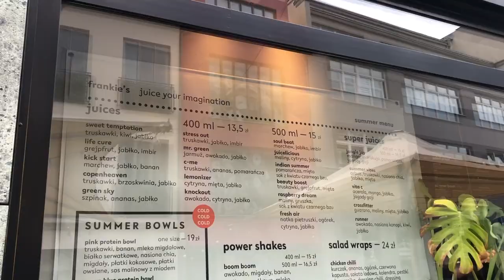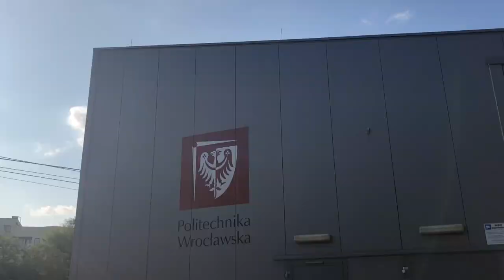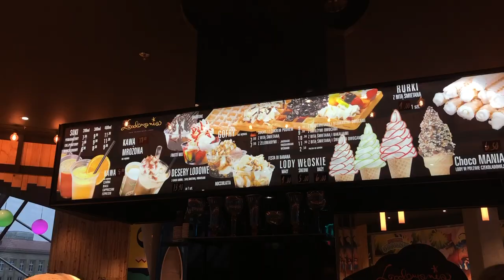TRAVEL VLOG | Visiting Poland | Home in wroclaw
Last summer my dad and I flew to Wroclaw and traveled around Europe during the summer. We had a great time and I have a ton of footage so I decided to start putting it all together and upload it to my channel! It's been a long process but I'm excited to finally share it with you all. The editing isn't perfect and no where near what I would like it to be, but I hope that it will do for now as I expand this channel and upload more things in the future.

In this video I tour my hometown, Wroclaw, Poland, and visit friends and family along the way. We left from the airport on the first of august and after about 9 hours of flying we arrived in Europe. On the first day I went to old town (also known as the main square of Wroclaw). My cousins and I went on "polinka" which is a zipline cart or gondola lift for students that attend university. The following days were spent with more family and I got to go to my grandmas garden which I absolutely love.

Next week I will be putting out the next part to this series, which is where I will be touring the beautiful city of Krakow. I feel like each video honestly gets better and better in terms of the fun things we had planned, so stay tuned for that by subscribing and keeping up with my channel!